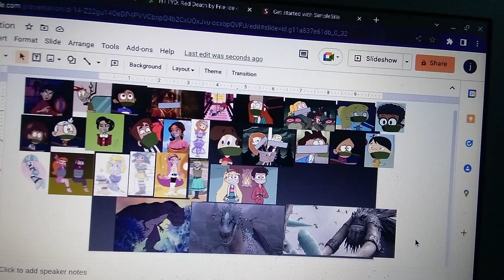Shreeky Feeds Star and her Friends to Sharptooth The Red Death And Drago's Bewilderbeest